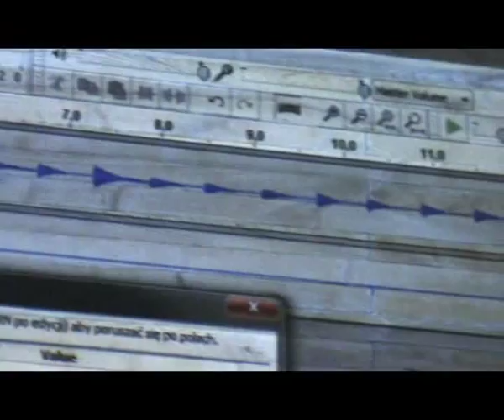Sound Screen Festival: Fortepian Świetlny